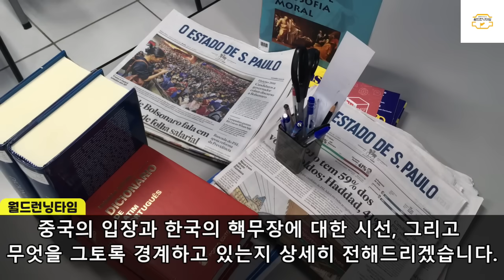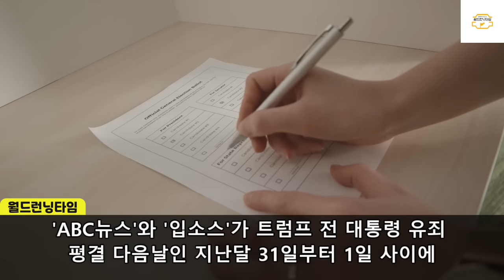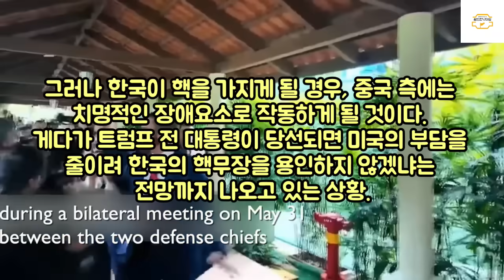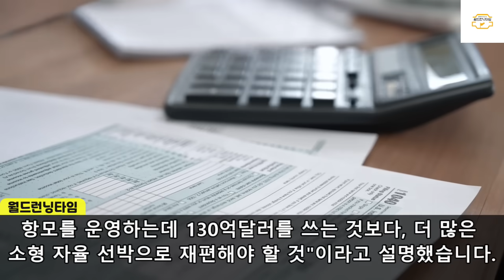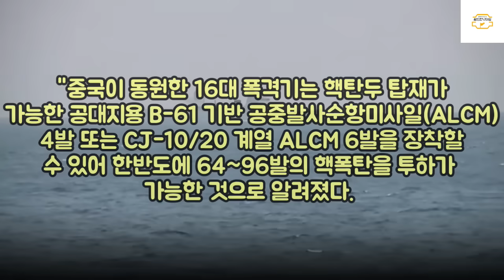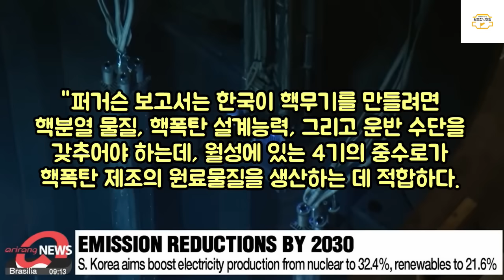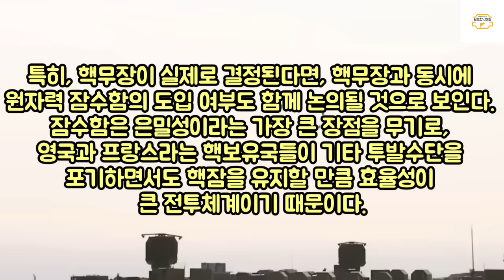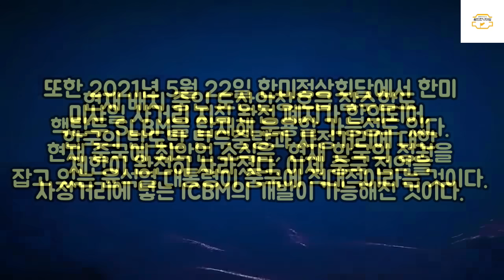"절떄 주한미군 철수를 말려야한다!"중국 고위국방부가 밝힌 주한미군 철수시한국이 '금기'를 꺠고 벌어진 상황에 대충격